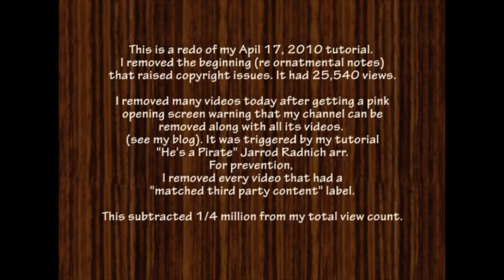Bach Goldberg Variations Aria Piano Tutorial SLOW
Please pause 2nd panel to read why I am uploading this aria for a second time. Well, would you believe it, the crooks Harry Fox and that "one or more publishing rights collecting societies" tagged this as matching their content. lol. will this nonsense ever end? A few minutes later, they got rid of their claim.